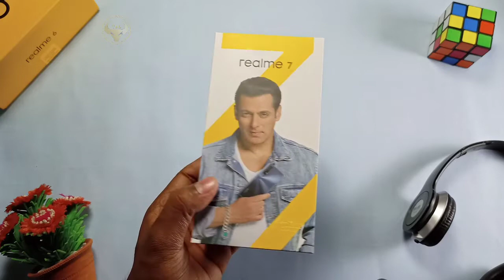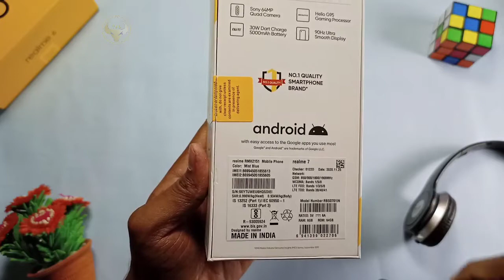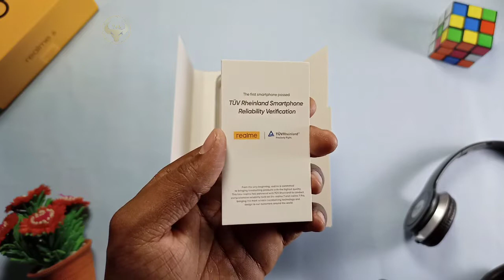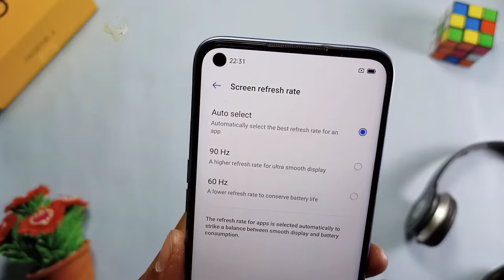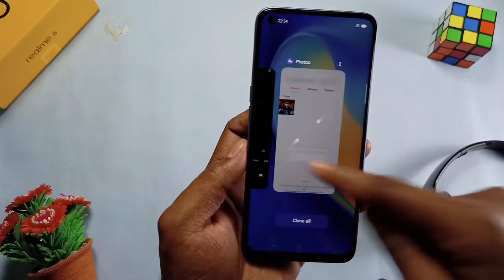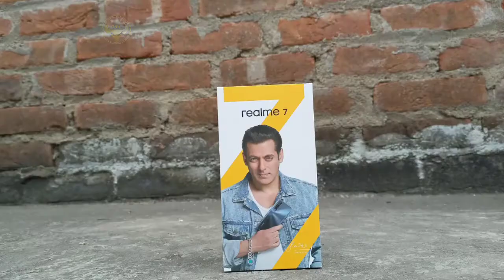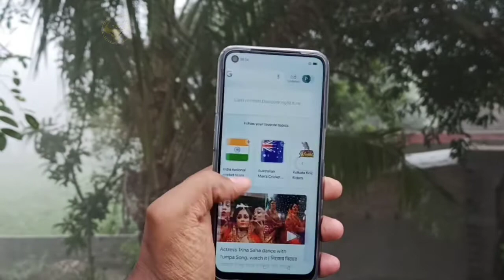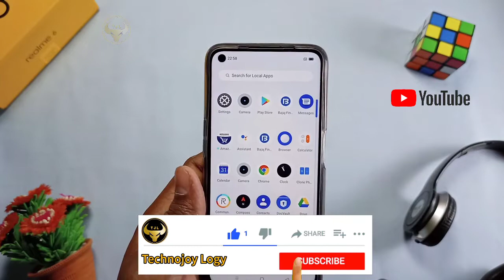Realme 7 Unboxing & Review | Realme 7 Mist Blue Variant Unboxing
Realme 7 Powered by MediaTek helio G95 Gaming Processor, 5000mAh Battery with 30W Fast charging, 64MP Sony quad Cameras, 90Hz Smooth Display

Video Highlights
00:00 Teaser
00:18 intro
01:13 New Box
03:10 unboxing
04:22 Case quality
04:42 charger
05:30 First Look
06:39 physical overview
07:47 phone setup
08:00 display
10:00 Android version & Ui
10:44 performance
11:13 Cameras
14:45 Card slots
14:33 Fingerprint scanner
15:00 Speakers quality
16:19 My opinion
18:41 My Conclusion

My Gears
🔴 Boya M1 mic (58% of )👇

🔴 Digitek ring light rs 600👇

🔴 Tripod Rs 500 👇

🔴 cheap and best lowest price mic for youtube videos 👇

🔴 Digitek Ring Light Best For Youtube Videos